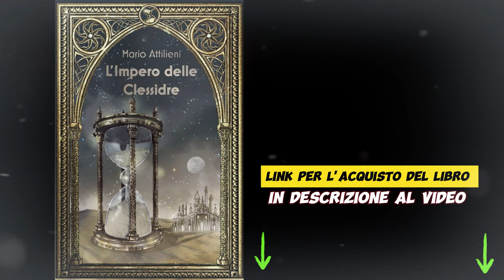il trono di spade italiano?! | analizziamo "L'impero delle clessidre" di Mario Attilieni.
🔴Mario Attilieni ha scritto una trilogia fantasy italiana, che dalla critica è stata definita:" Il trono di spade italiano" ne leggiamo insieme un pezzo??
🔴Ogni martedì fino a natale andremo a scoprire i momenti salienti.
Acquistate il libro o informatevi al riguardo al link che trovate qui sotto!
⌛L'impero delle clessidre
🦄la vendetta degli unicorni.

0:00:00 inizio
0:01:42 prologo audiolibro
0:09:24 considerazioni
Abbonati a questo canale per accedere ai vantaggi:

Se invece siete Ricchi stile Bruce Wayne 🦇 e credete in me più di quanto io creda in me stesso...
qui c'è la mia lista dei desideri AMAZON🌟

Ti piace La mia voce ? e il modo in cui leggo ? ❤ Sentiti libero di contattarmi per un Lavoro su commissione ✉
💟  / avido_alchi